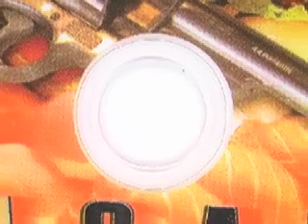WASABI MUSIKO EXHIBITION::PRÉSENTATION (The Funeral)//INSINÉRATION (The Ashes)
This video has both of Miko's Themes back to back.

Both tracks play in succession during the funeral scene, the second part appearing several times in the film. The full soundtrack (and the movie, for that matter) is available, but you'll have to keep you eyes peeled to find it.

I do not own this masterpiece of a film, nor the music.